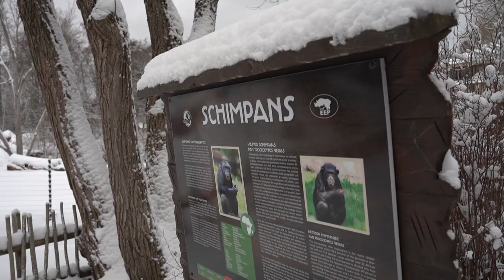Efter aprymningen – överväger att sluta med icke-nordiska djur | TV4 Nyheterna | TV4 & TV4 Play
Furuviksparken har blivit djupt kritiserade efter beslutet att skjuta fyra schimpanser som kommit ur sitt hägn. Nu öppnar parken för att sluta med icke-nordiska djur.